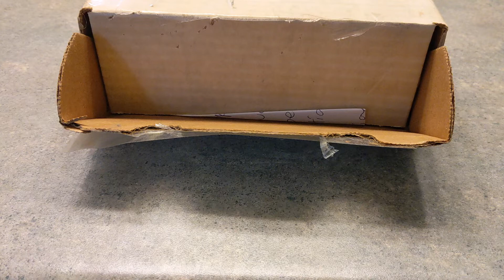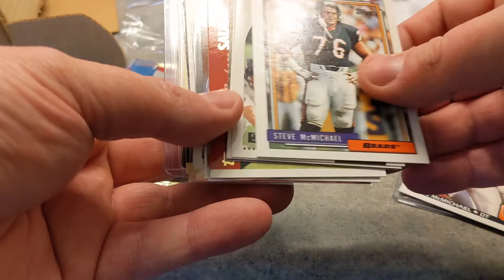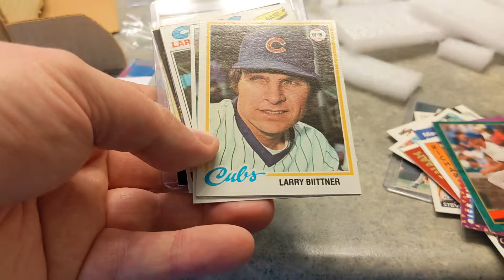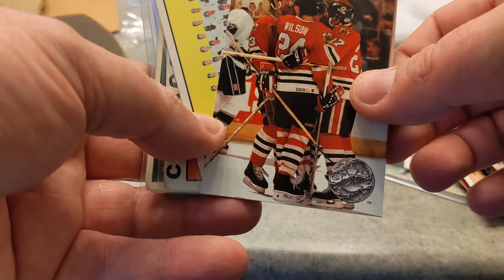Friday Mail Day!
Look for these special Math Bowler inserts soon. Have a great 4th of July weekend everybody! Stay safe.